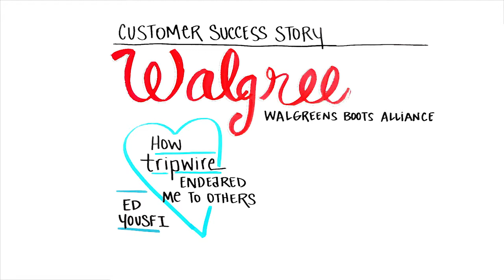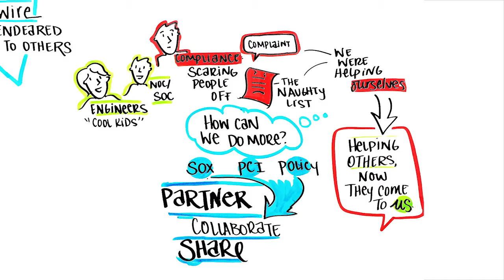Walgreens Customer Success Story: How Tripwire Endeared Me to Others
In this customer success story, hear how Tripwire played an important role in making compliance a win-win for other roles in the organization, too!